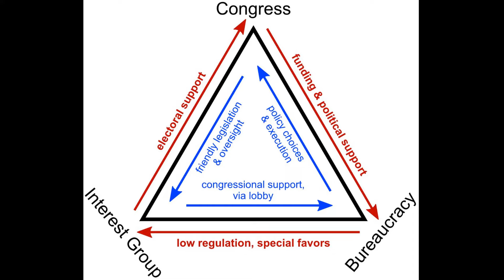who owns Donbas Донба́сс4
the historical background information and reasoning that you needed.
From a neutral standpoint and independent researcher

art:
Vladimir Donatovich Orlovsky 6x
Nikolay Kasatkin
Sergiy Vasylkivskiy
Józef Brandt 2x